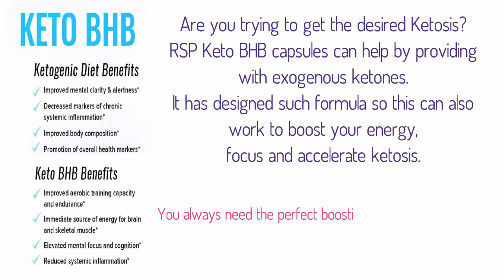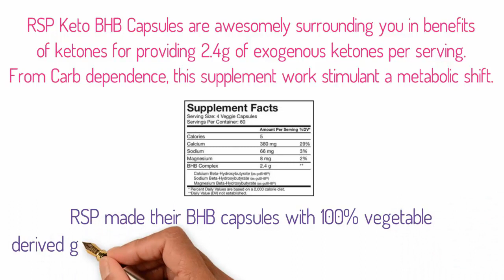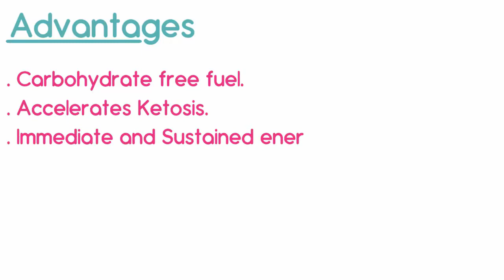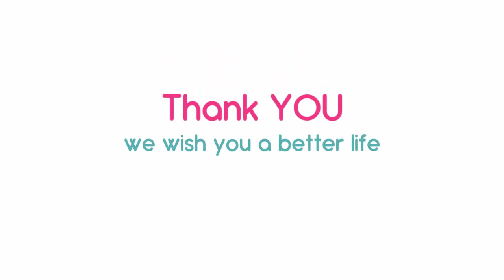RSP Keto BHB – Ketogenic Diet Supplement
Are you trying to get the desired Ketosis? RSP Keto BHB capsules can help by providing with exogenous ketones. It has designed such formula so this can also work to boost your energy, focus and accelerate ketosis. You always need the perfect boosting system for your body so that you need to try this right now. Exogenous ketones can be produced naturally by your body and for this ketosis ready an efficient to make the solution.